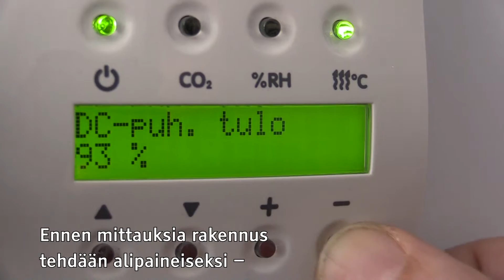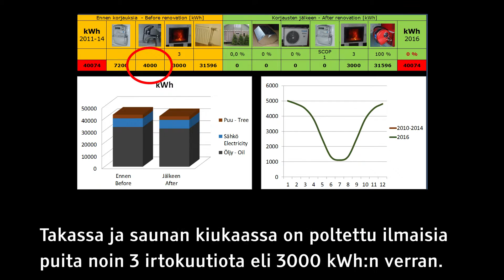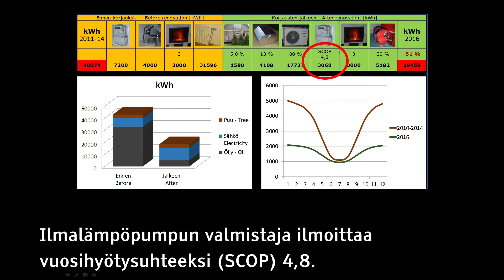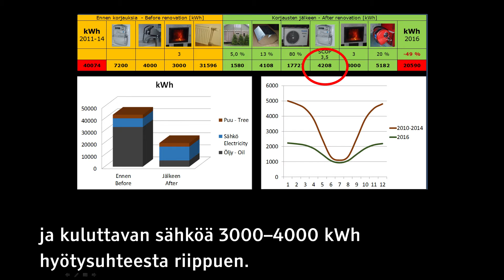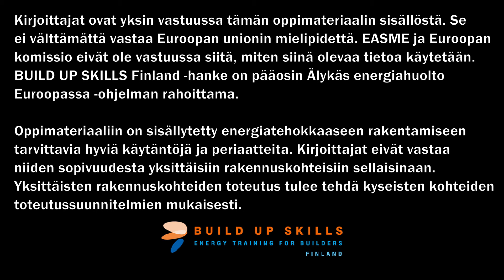Kuinka pientalon energialasku puolitetaan? Osa 7. Energiankulutuksen seuranta.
Energiankulutuksen vähentämisessä on tärkeää seurata energiakorjausten ja toimenpiteiden vaikutuksia. Elokuvassa esitetään esimerkkejä seurantamahdollisuuksista ja laskelmia tyypillisten energiakorjausten energiansäästön suuruudesta.

Elokuvasarjaan on sisällytetty energiakorjausten hyviä käytäntöjä ja periaatteita sekä asennuksissa huomioon otettavia asioita. Tekijät eivät vastaa niiden sopivuudesta sellaisenaan yksittäisiin rakennuskohteisiin. Yksittäisten kohteiden toteutus tulee tehdä kyseisten kohteiden toteutussuunnitelmien mukaisesti.

Elokuva on tuotettu BUILD UP Skills Finland -hankkeessa, joka on osin rahoitettu Älykäs energiahuolto Euroopassa -ohjelmasta. Tekijät ovat yksin vastuussa elokuvan sisällöstä. Se ei välttämättä vastaa Euroopan unionin mielipidettä. EASME ja Euroopan komissio eivät ole vastuussa siitä, miten siinä olevaa tietoa käytetään.